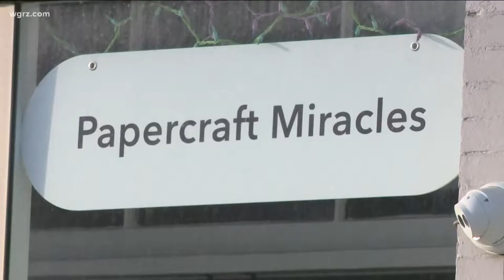Most Buffalo: 'Meet Your Makers Showdown'